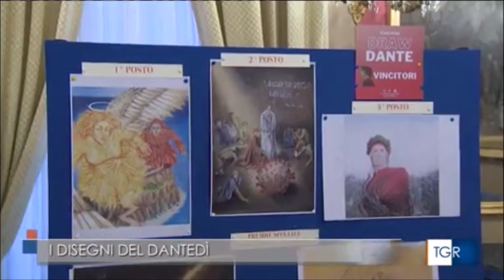Chieti. Premiati in prefettura i disegni degli studenti su Dante e la Divina Commedia